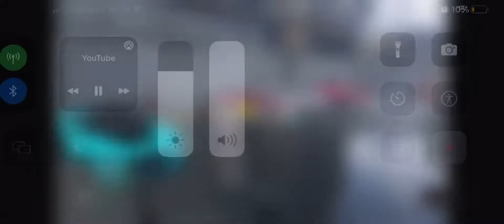I’m in @OneJee Stream